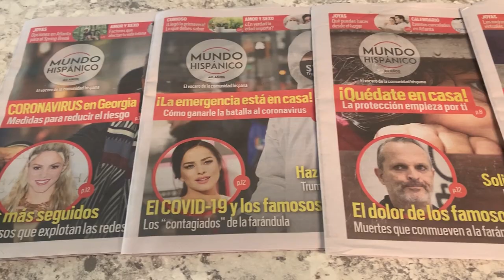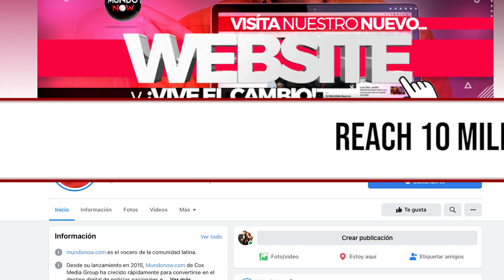MundoHispánico becomes MundoNow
MundoHispánico has changed its name to become MundoNow, speaking to the new generation of Latinos in the US who choose English instead of Spanish as their primary language and thus emerge as the largest bilingual digital media platform in the US.

This rebranding follows an evolution among US Latinos who choose English over Spanish as their primary language but, at the same time, are proud and loyal to their Latino heritage and who represent 55 percent of the new dominant Latino minority.